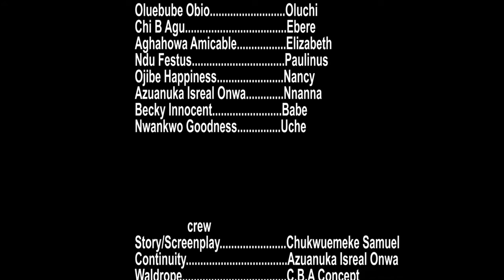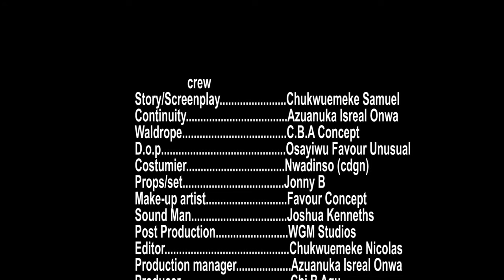Prince Est Tombé Amoureux Immédiatement De La Mère Célibataire Qu'il A Vu Emener Sa Fille À L'école2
Dans ce Film Nigérian, elles découvrent que leur vie est destinée à des aventures de conte de fées après une rencontre fortuite avec un prince.

La Mal Reine N'a Jamais Su Que Le Garde Qu'elle Se Tournait Vers L'argent Était Le Vrai Prince 2
Comment Mon Père A Épousé Une Nouvelle Femme Qui Nous Maltraite(EXCLUSIF)